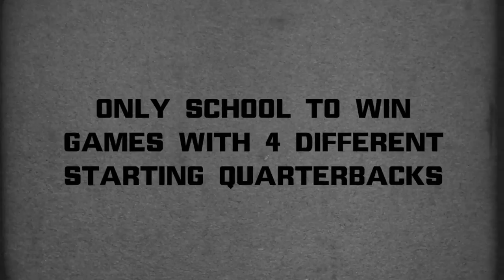2014 Season Highlight